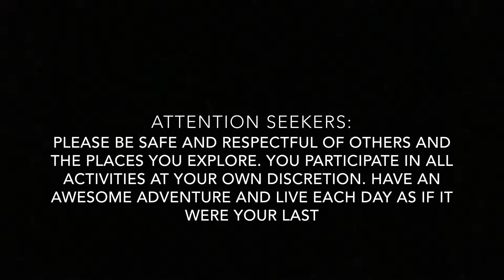HAUNTED WOODS,GHOST, WITCHES, MADE PACT WITH THE DEAD!(LOCATION#2)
real life, haunted abandoned, paranormal, exploration, adventure,mystery,game

CURRENT CITY: DAYTON, OHIO
WOODS HAUNTED BY GHOST SUMMONED BY WITCHES MANY YEARS AGO. SEANCE, RITUALS, SLAVES TO SATAN, THESE WITCHE'S DARK ENERGY STAINS THIS LAND. ITS UP TO YOU, THE SEEKERS TO RECOVER THE POS I HAVE HIDDEN THERE! After recovering the pod is yours to keep.

I was able to make contact with a spirit who’s soul has been trapped for 100’s of years in woods once used by witches. I made a pact with this lost soul in exchange for protection of the pod and the Seekers who attempt to recover it. In exchange I must find the last remaining physical attachment that binds the spirit to this land. Once the pod is recovered, to honor the pact, I will return to burn this binding in a ceremony so this spirit can return to their eternal rest.